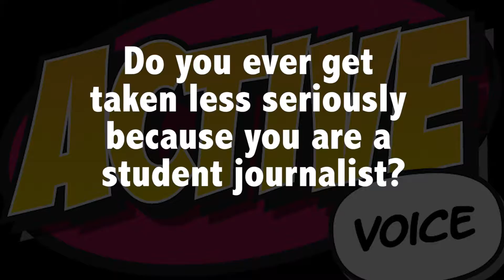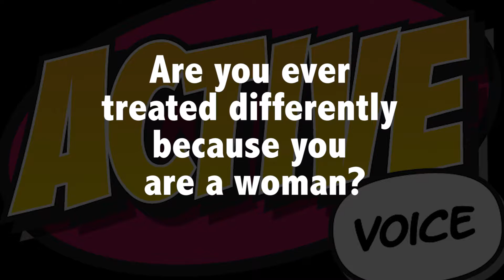Lady Journo Confessional: Colleen Murphy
Colleen Murphy, editor of The GW Hatchet, talks about her experience as a college journalist and a woman.

Video by SPLC Intern Brooke Bean